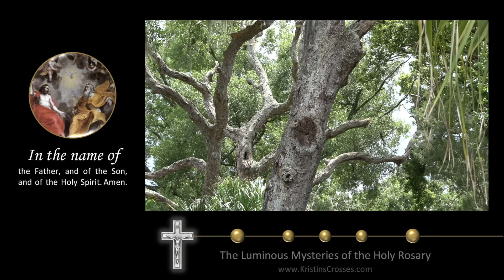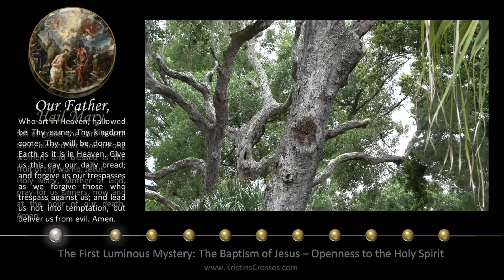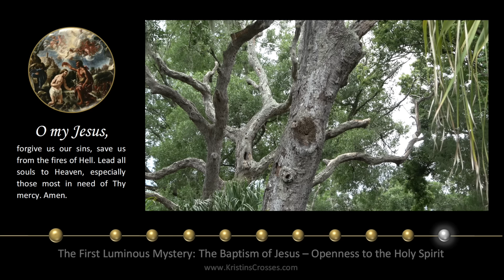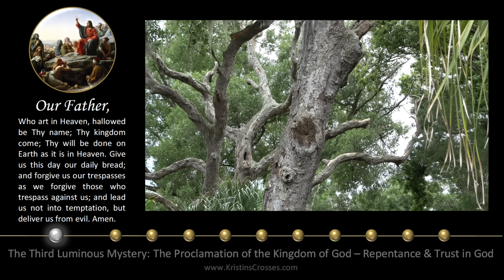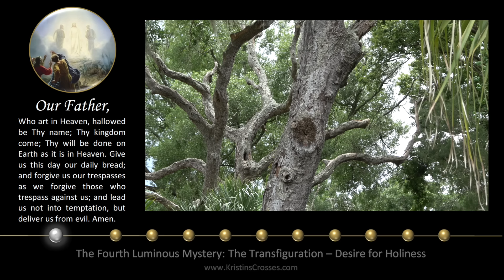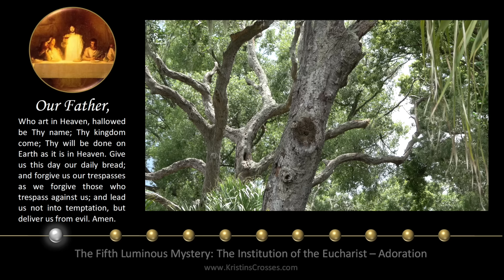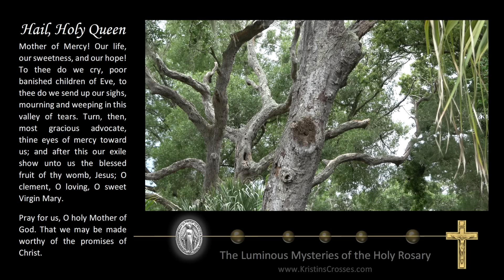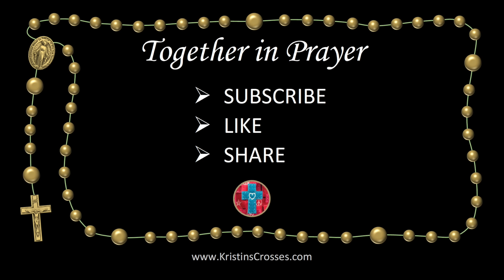Thursday Rosary • Luminous Mysteries of the Rosary 💚 July 18, 2024 VIRTUAL ROSARY - MEDITATION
Today's Rosary - Thursday, July 18, 2024.
▶️ Scenic Meditation: Honey Bee Hive.

00:00 Today's Rosary 💚 The Luminous Mysteries
02:27 1️⃣ The Baptism of Jesus
06:14 2️⃣ The Miracle at the Wedding at Cana
10:14 3️⃣ The Proclamation of the Kingdom of God
14:03 4️⃣ The Transfiguration
18:03 5️⃣ The Institution of the Eucharist